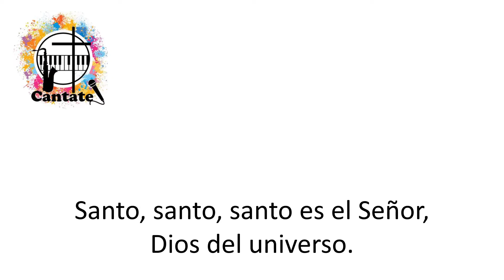Santo (Aragües)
Pista, a modo de Karaoke, de un hermoso "Santo" de Tomás Aragües.